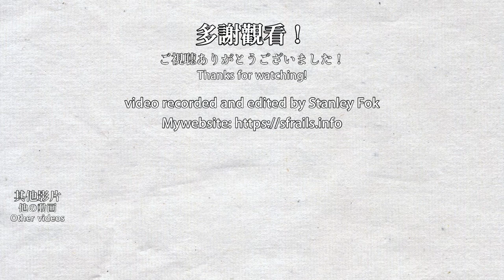💥 🇭🇰 大埔墟站列車清客 Is the train faulty or not? Sudden service suspension at MTR Tai Po Market Station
There is a sudden service suspension at MTR Tai Po Market Station, not sure if the train (which is an MLR-train) is faulty or not since it could still leave the station on its own. A little context: Tai Po Market Station has 3 tracks, the 2 outer track is for normal service, the middle track is for returning short service train or yielding. The faulty(?) train occupied the outer normal service track so trains have to use the middle track. More context: East Rail Line trains in October 2021 can go to Lo Wu Station to serve grave sweepers (currently closed due to COVID-19, trains end at Sheung Shui instead).
拍攝期間突然有列車臨時清客並停止服務，不過不清楚是甚麼原因要臨時停止服務。涉事列車停靠大埔墟站3條路軌中用於正常服務的外側路軌，令後續列車要使用中間路軌。拍攝的月份為2021年10月，部分東鐵綫列車因為方便掃墓人士而可以前往羅湖站（疫情期間只能到上水站）。

0:00 Normal short service train enters the middle track
1:24 Being informed of using the train in the middle track instead
2:04 Faulty(?) train arrives, people flocked to the other train
3:30 Train actions at the middle track
6:23 Faulty(?) train leaves the station